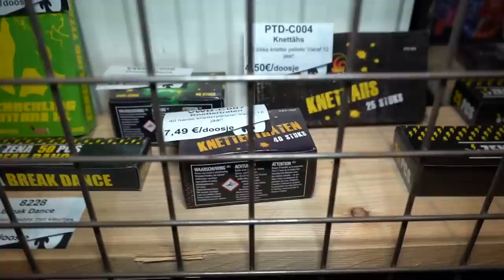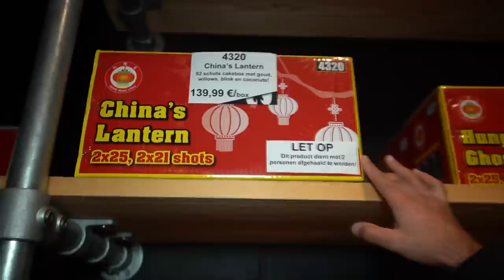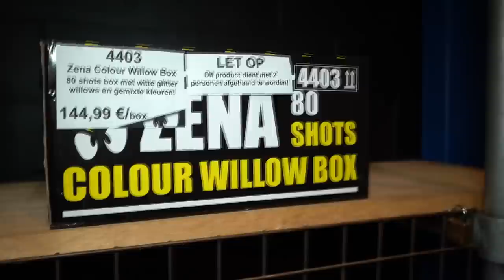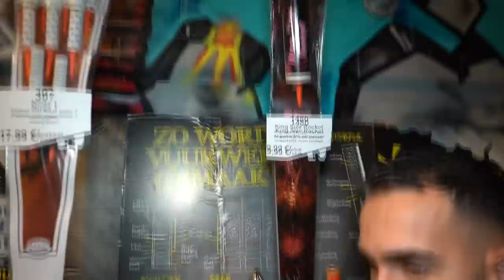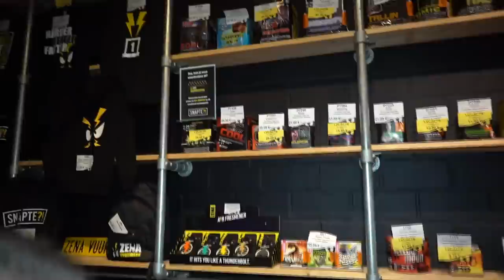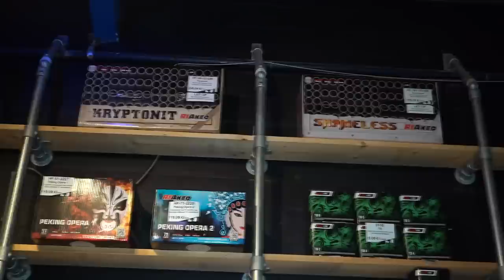VUURWERK KOPEN BIJ ZENA OLEN & ZIJN ER POLITIE CONTROLES?